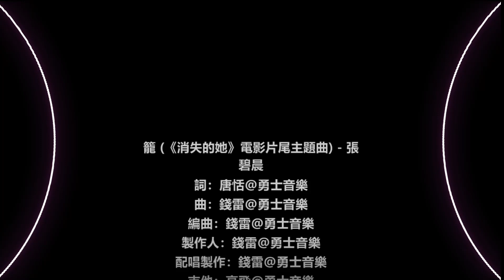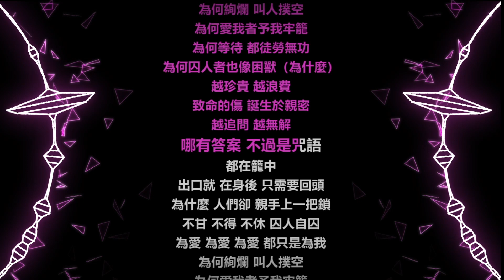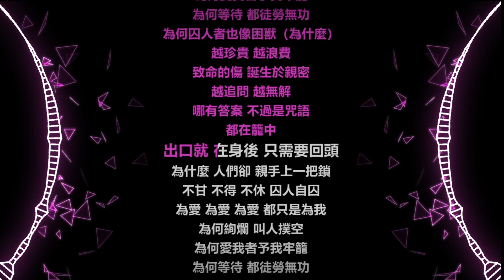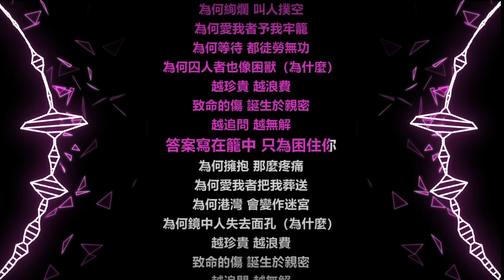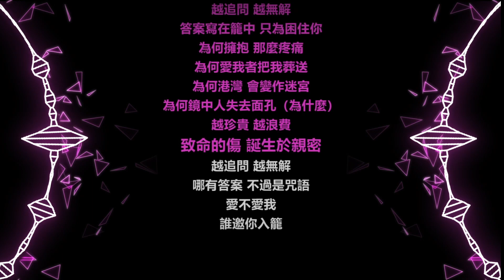籠 - 張碧晨【中文動態歌詞】《消失的她》電影片尾主題曲 - 泥豆音樂Nido Music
🔽歌詞🔽

深海中 那點光 昏暗的誘惑
她以為 抓得住 名為愛的泡沫
人心 撲朔 晦澀 幽藍如墨
怎麼 猜透 看透 故事的結果
為何絢爛 叫人撲空
為何愛我者予我牢籠
為何等待 都徒勞無功
為何囚人者也像困獸（為什麼）
越珍貴 越浪費
致命的傷 誕生於親密
越追問 越無解
哪有答案 不過是咒語
都在籠中
出口就 在身後 只需要回頭
為什麼 人們卻 親手上一把鎖
不甘 不得 不休 囚人自囚
為愛 為愛 為愛 都只是為我
越珍貴 越浪費
越追問 越無解
答案寫在籠中 只為困住你
為何擁抱 那麼疼痛
為何愛我者把我葬送
為何港灣 會變作迷宮
為何鏡中人失去面孔（為什麼）
越珍貴 越浪費
越追問 越無解
愛不愛我
誰邀你入籠

🔽版權資訊🔽

籠 (《消失的她》電影片尾主題曲) - 張碧晨
詞：唐恬@勇士音樂
曲：錢雷@勇士音樂
編曲：錢雷@勇士音樂
製作人：錢雷@勇士音樂